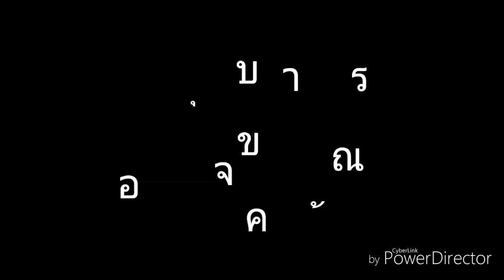จี่ข้าวเผาหลาม